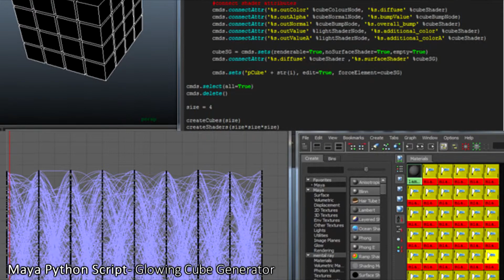Scott Coates Showreel May 2014